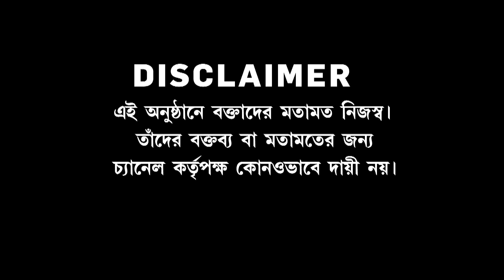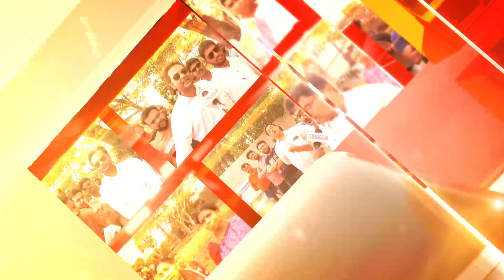মাঠে ময়দানে গরম তর্ক, আপনার পাড়া থেকে সরাসরি | আজ কোচবিহারে 'বড় বিতর্ক'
রিপাবলিক স্বাধীন।
রিপাবলিক নির্ভীক।
আপনিই রিপাবলিক।